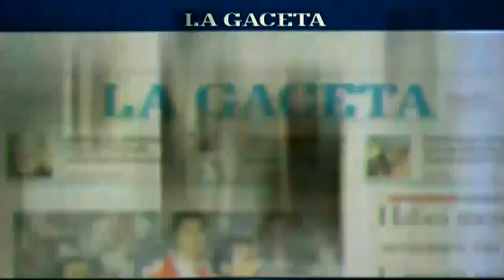El Invictus Fighters XV brilló en el estadio Delmi de Salta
Con una organización sin grietas, el evento tuvo la presencia de 1.300 aficionados de la disciplina que disfrutaron de cada uno de los enfrentamientos que se disputaron en la jaula y con un estadio Delmi que tuvo por primera vez un evento organizado por la familia Ramasco.